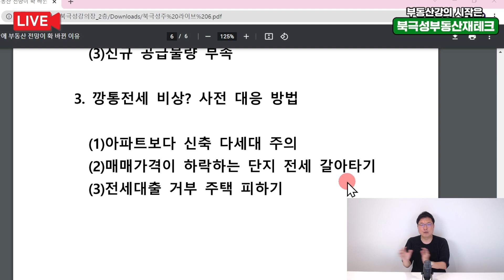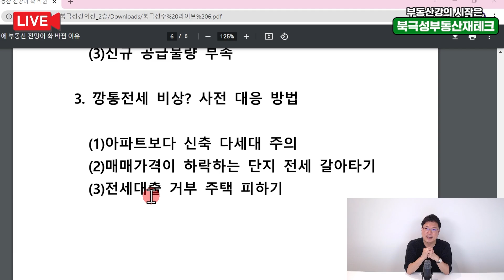집값 역전한 전세값, 깡통전세 난리났다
금리 폭탄에 집값 뚝뚝↓ '깡통전세' 어쩌나